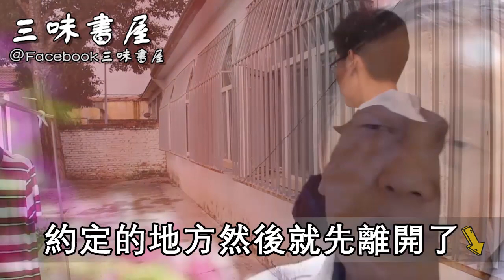69歲老人相親都快成功了，不料對方突然提了1個要求，老人竟一路哭著回家！ |三味書屋